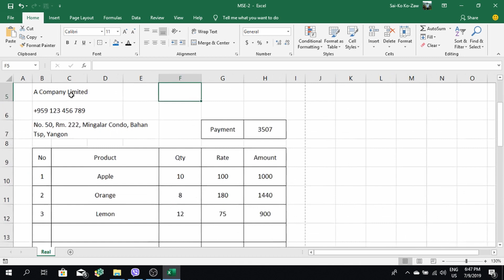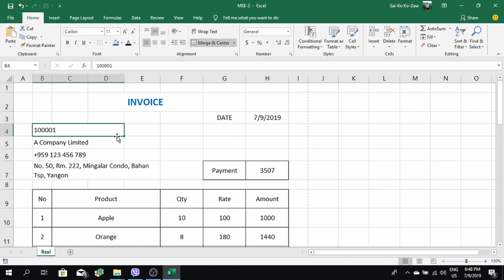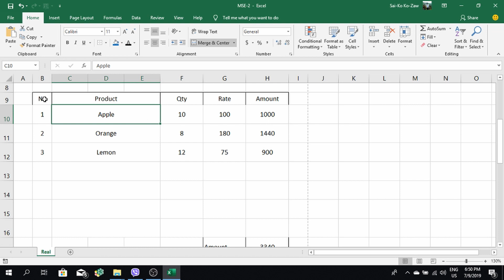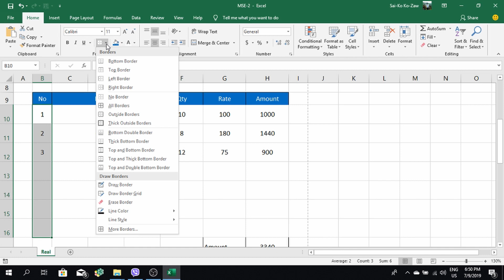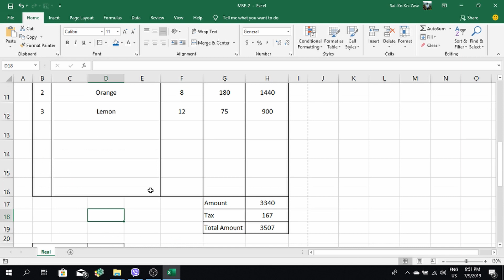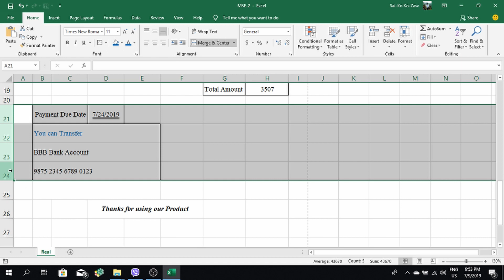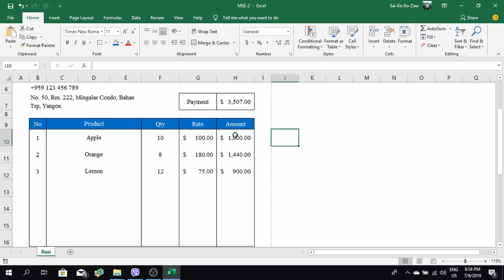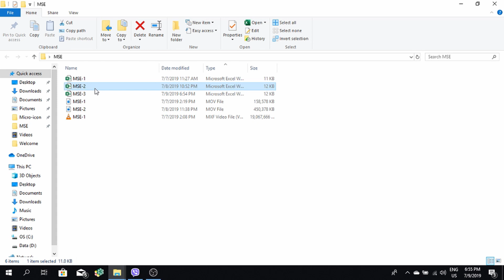MSE-3 : Borders, Merge and Center, Fill and Font Colour များအားလေ့လာခြင်း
ဒီ Video လေးကတော့ MSE-2 ရဲ့ Invoice ကို အခြေခံပြီး  Home Tab မှာရှိတဲ့ Borders, Bold, Italic, Fill Colour, Font Colour, Font Box and Size, Merge and Center and Wrap Text တို့ကို အသုံးပြုပြီး သေသပ်တဲ့ Invoice လေးတစ်ခုဖြစ်အောင် ပြန်လည် ဖန်တီးထားတာပဲ ဖြစ်ပါတယ်...